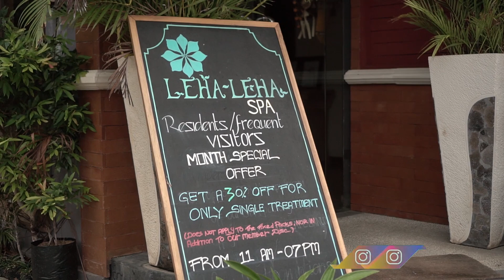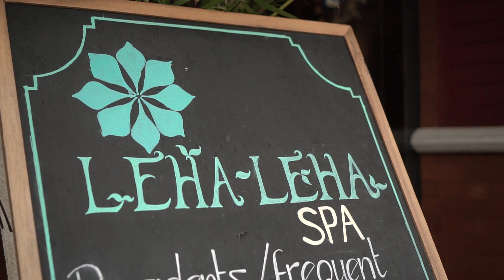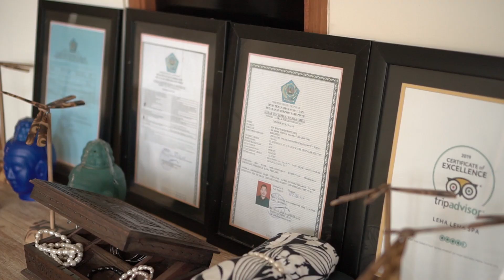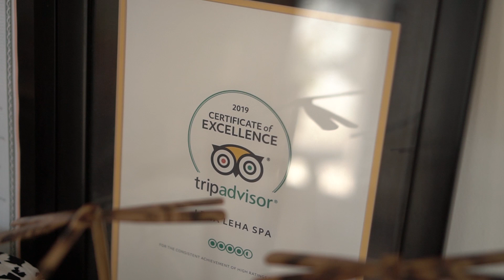Rumah tangga Geksekar kartonoyasa dan gus edy, Lehalehaspa ❤️